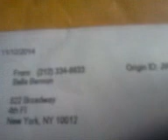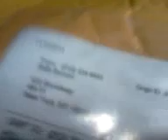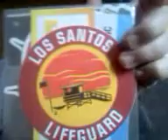GTA V Unboxing Xbox One direct from publisher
i shouldnt have to explain what an unboxing video is